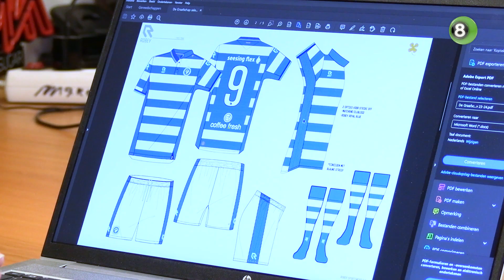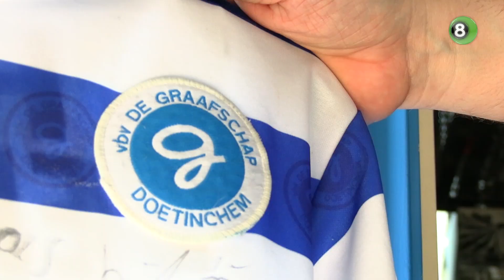De Graafschap grijpt terug naar verleden voor nieuw wedstrijdshirt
De Graafschap grijpt terug naar het verleden en speelt komend seizoen met een speciaal clublogo op de borst van de nieuwe wedstrijdshirts, ter ere van het zeventigjarig bestaan. De nieuwe wedstrijdcollectie van de Doetinchemmers werd dinsdagochtend gepresenteerd op stadion De Vijverberg.